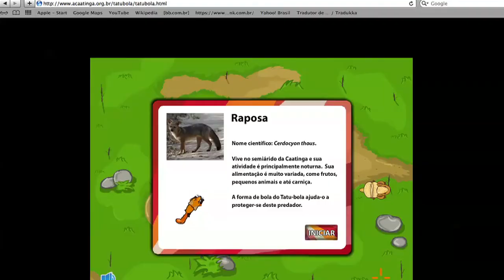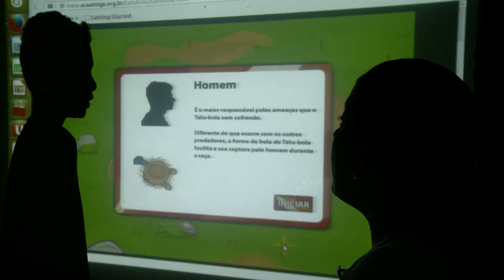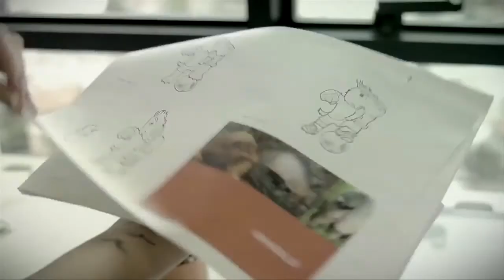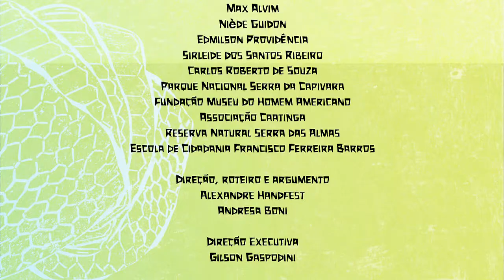Tatu, que bola é essa?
Enquanto a mídia pergunta "onde está o Fuleco?", nós fomos atrás do verdadeiro tatu-bola. Fomos até o nordeste brasileiro conhecer o habitat desse animal dócil e ameaçado de extinção, que está presente na cultura popular da região, sendo encontrado inclusive em milenares pinturas rupestres na Serra da Capivara-Piauí.

O tatu-bola é um mamífero genuinamente brasileiro, encontrado apenas em dois biomas do nordeste: a caatinga e o cerrado. O nome tatu vem do tupi-guarani e significa "casco encouraçado". Mesmo com essa proteção natural tão dura que o defende contra predadores, esse dócil mamífero corre grande risco de extinção.

Com recursos do Ministério da Cultura, através do Edital Cultura 2014, os realizadores do documentário Tatu, que bola é essa? foram ao Piauí e ao Ceará visitar o habitat natural do tatu-bola, entrevistando biólogos, arqueólogos, estudiosos, artistas e moradores.
Das pinturas rupestres a cultura popular, uma realidade tipicamente brasileira desvendada nas suas principais manifestações, com informações atualizadas e belas imagens.

Realização: Alexandre Handfest, Andresa Boni, Gilson Gaspodini, Michele Marchiori